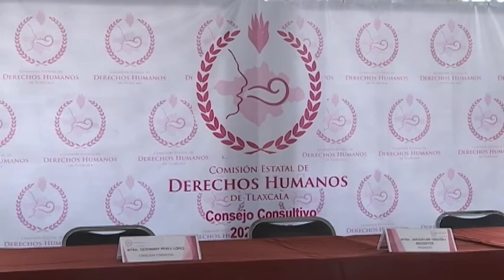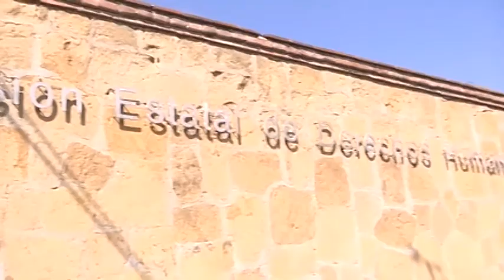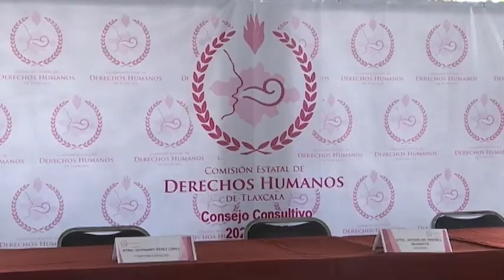La CEDH emite recomendaciones a los 60 municipios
Con el objetivo de que sus centros de detención preventiva cumplan con las medidas mínimas indispensables, que garanticen el respecto a las garantías individuales de la población